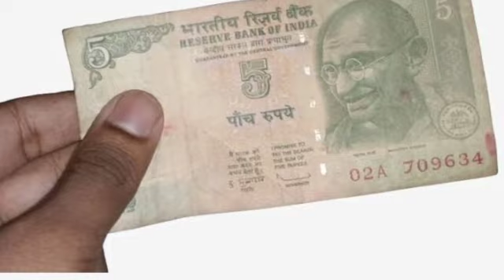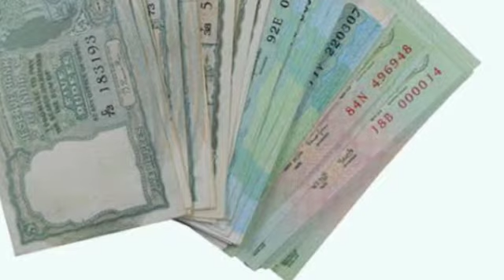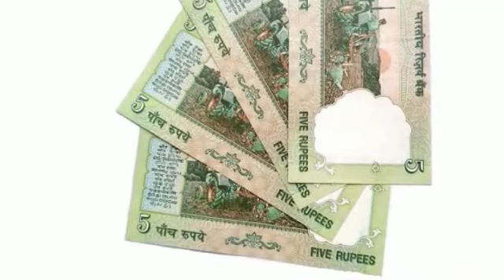পুরোনো পাঁচ টাকার বিনিময়ে আয় করুন লাক্ষাধিক টাকা